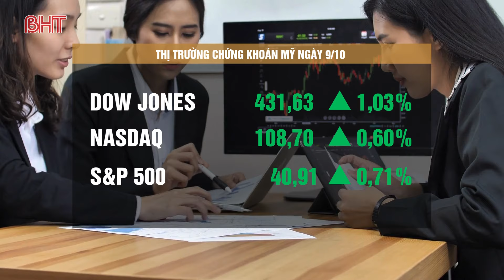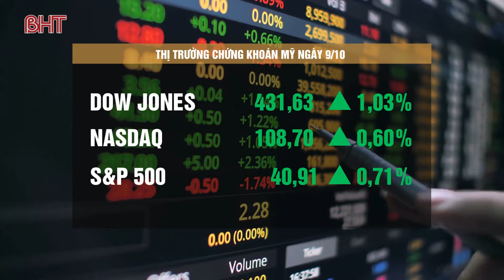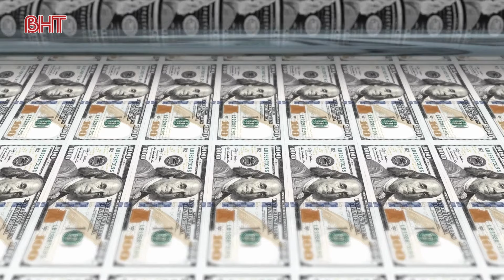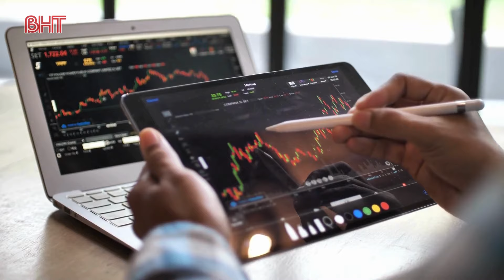Tài chính thị trường ngày 10/10: Giá vàng, dầu giảm tiếp tục giảm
Tài chính thị trường ngày 10/10: Giá vàng, dầu giảm tiếp tục giảm. Bản tin tài chính thị trường ngày 10/10, bản tin tài chính kinh doanh, giá cả thị trường và tỷ giá mới nhất hôm nay. Thông tin thị trường chứng khoán quốc tế và diễn biến thị trường chứng khoán Việt Nam mới nhất.

Bản tin tài chính kinh doanh hôm nay, tin tức tài chính thị trường, bản tin giá cả thị trường mới nhất, cập nhật diễn biến giá hàng hóa mới nhất. Giá cả các loại nông sản, giá xăng dầu, giá vàng, giá ngoại tệ mới nhất.

00:03:00 ĐĂNG KÝ KÊNH TẠI ĐÂY